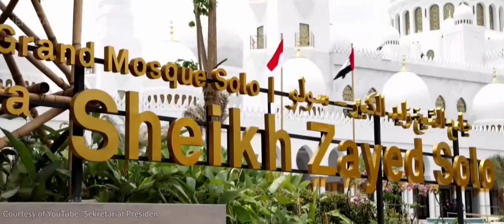Mengintip Megahnya Mesjid Raya Sheikh Zayed Solo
Mesjid Raya Sheikh Zayed ini di resmikan oleh  Presiden Joko Widodo pada hari Senin, 14 November 2022

Di konten ini saya hanya menambahkan backsound qasidah Sayyid Haydar Bin Muhammad Al Haddar.